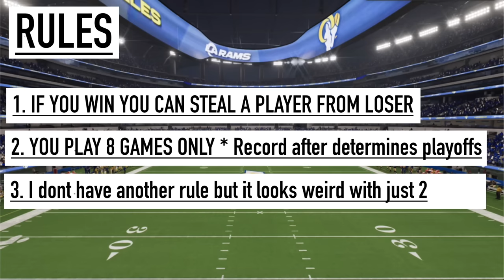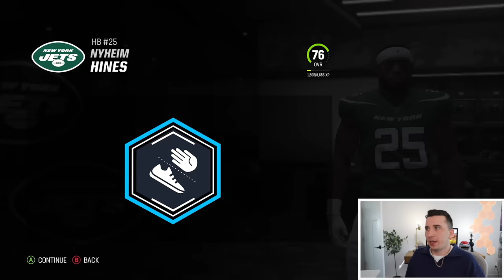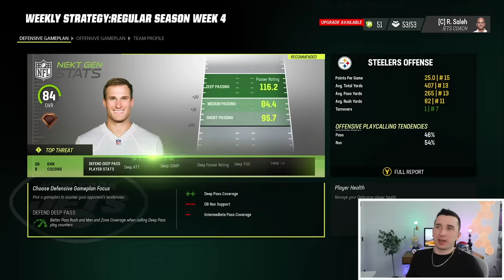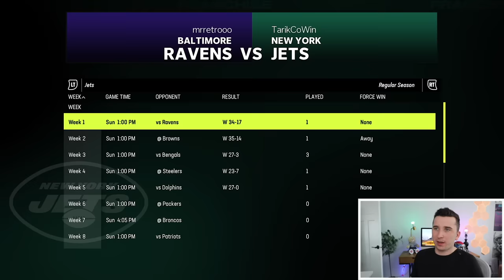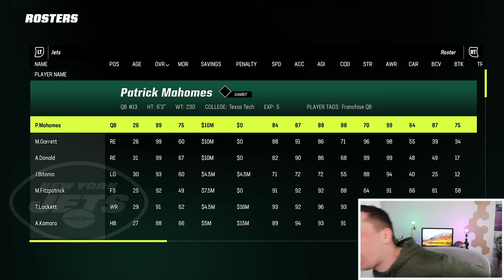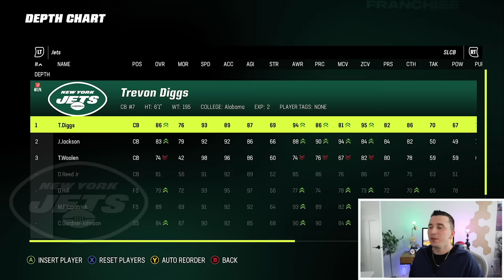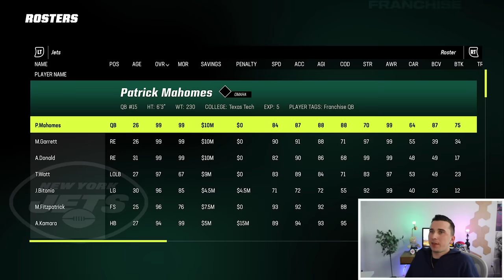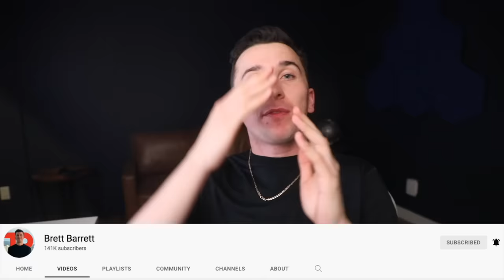My earliest pick ever, I got him finally! Full Season Fantasy Draft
Today we are back with another Madden 23 video in the Full Season Fantasy Draft Franchise series and this one is steal a player so if you win you take the opponents best player!